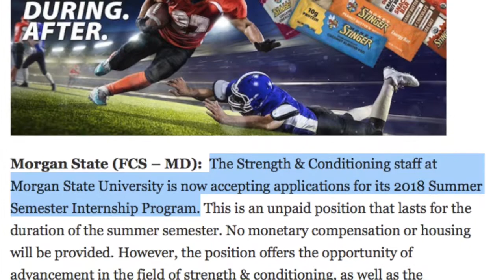Mark Lamoreaux | USD Director of Athletic Performance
Mark Lamoreaux is the current Director of Athletic performance at the University of San Diego, and previously spent 6 years in the Football Department at Stanford University.

WHAT YOU CAN EXPECT TO LEARN FROM MARK:

The nature of relocation and progression of exercise science coaches within the NCAA

How Mark separated himself from the pack

What the day-to-day of an Athletic Director looks like

Volunteer, volunteer, volunteer - and where you can find all NCAA internship opportunities

Beware of the competitiveness at the top!